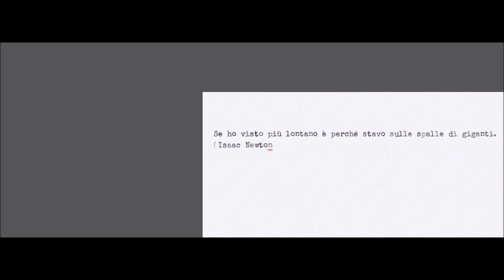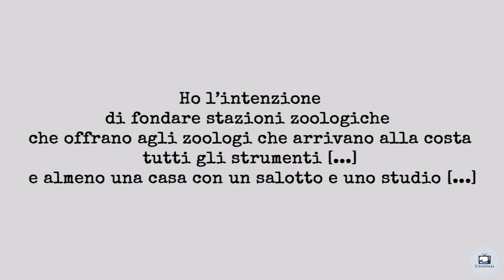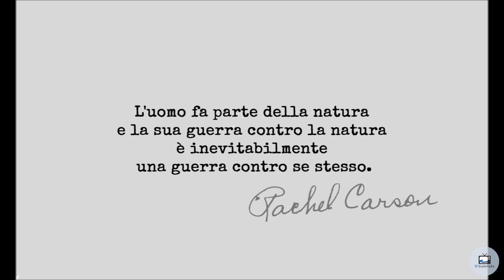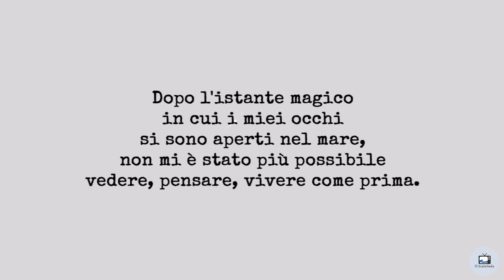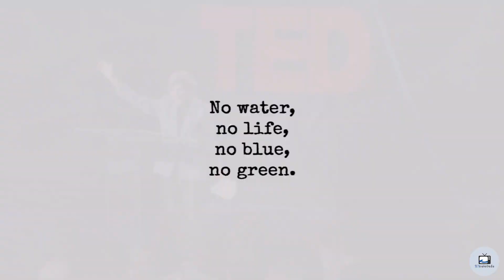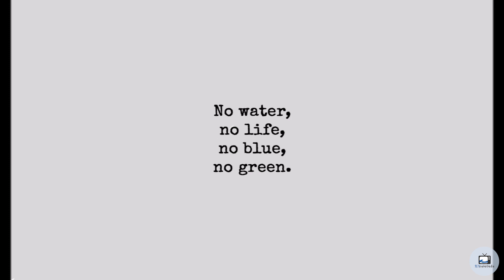Vite sulla cresta dell'Onda - Dohrn, Carson, Cousteau, Earle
In occasione della Giornata Mondiale degli Oceani, ci siamo chiesti: chi sono le figure che hanno ispirato le nostre vite? Quali sono stati i grandi esploratori, biologi, oceanografi che hanno aperto la strada verso i misteri del mare?
Anton Dohrn, Rachel Carson, Jacques-Yves Cousteau e Sylvia Earle sono solo alcune delle figure importanti per la biologia e la conservazione degli oceani.
Ve li presentiamo brevemente in questo video!